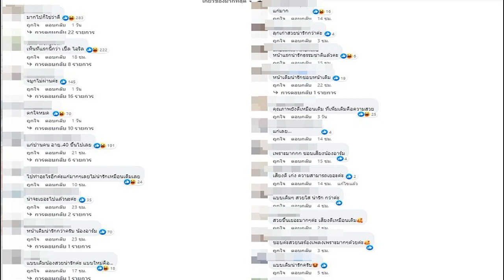อาม ชุติมา โดยแซะแรง ใบหน้าเปลี่ยนไป ดูมีอายุ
เป็นอีกหนึ่งคนที่ออกมายอมรับตรงๆว่าสวยขึ้นเพราะมีดหมอ และเปิดหมดเปลือกว่าทำอะไรมาบ้าง สำหรับ นักร้องลูกทุ่งสาว “อาม ชุติมา โสดาภักดิ์” โดยเธอเคยเปิดเผยว่า ทำจมูก 3 ครั้ง
ในครั้งแรกเมื่อปี 2561 ก่อนจะแก้จมูกในปี 2563 เพราะว่าเกิดอุบัติเหตุขณะกลับต่างจังหวัด โดยถูกลูกวอลเลย์บอลกระแทกอัดเข้าหน้า ทำให้แกนซิลิโคนจมูกเอียงไปข้างหนึ่ง แต่โชคดีที่จมูกไม่ทะลุ จึงต้องไปแก้และถือโอกาสปรับรูปทรงใหม่ ต่อมาเมื่อปี 2564 เธอก็ได้ศัลยกรรมแก้จมูกใหม่อีกครั้งเพื่อทำให้ทรงจมูกสวยขึ้น
ทำตา 1 ครั้ง เดิมที อาม ชุติมา มีตา 2 ชั้น แต่หลบใน จึงทำศัลยกรรมเพื่อให้ชั้นตาชัดเจนขึ้น
เสริมหน้าอก 300 ซี.ซี. สืบเนื่องจากการแก้จมูกเมื่อปี 2563 เธอเลยถือโอกาสอัปไซซ์หน้าอก เพราะเป็นช่วงที่มีงานเยอะขึ้น ไม่อยากจะลำบากกับการแต่งตัวและต้องยัดทิชชูหรือฟองน้ำ จึงตัดสินใจทำหน้าอกพร้อมกับการแก้จมูก

ล่าสุด อาม ชุติมา ได้ปล่อยคลิปเพลงที่เธอร้องคัฟเวอร์เพลง บักคนซั่ว ของทิดแอม ลงในเฟสบุ๊ก ซึ่งมีคนเข้ามาคอมเมนต์มากมาย แต่ส่วนใหญ่ ไม่พูดถึงเพลงที่เธอร้อง แต่จะทักท้วงใบหน้าของเธอที่ดูต่างจากเดิม